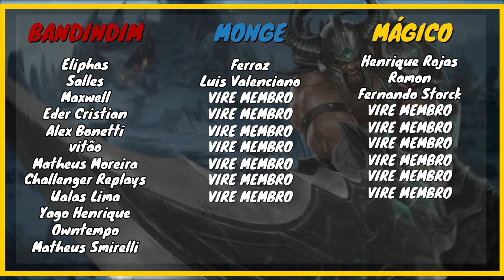NUNCA CANTE VITÓRIA ANTES DA HORA! | TRYNDAMERE vs GAREN